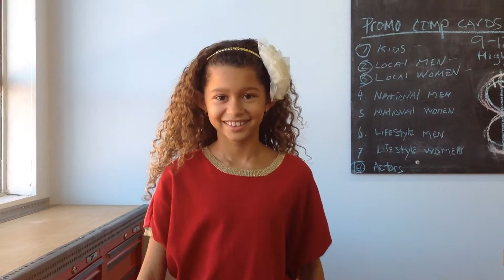Mia | LOCKE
Mia casting video, Locke Management